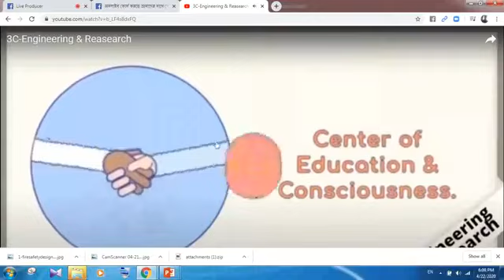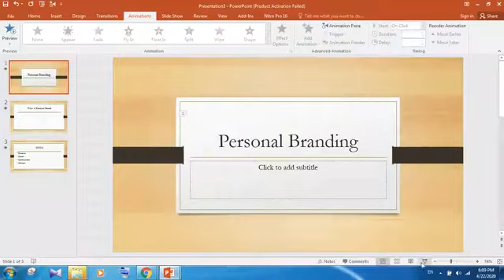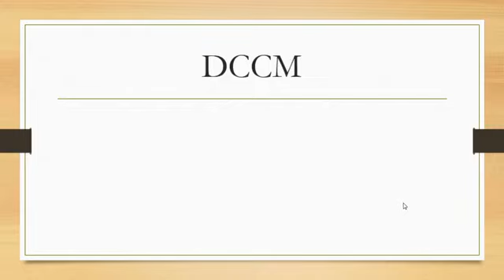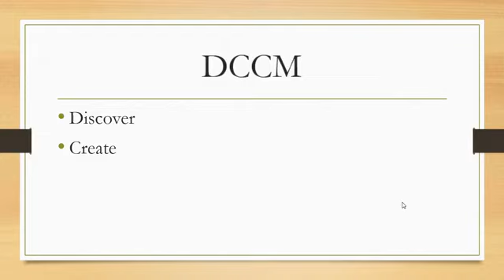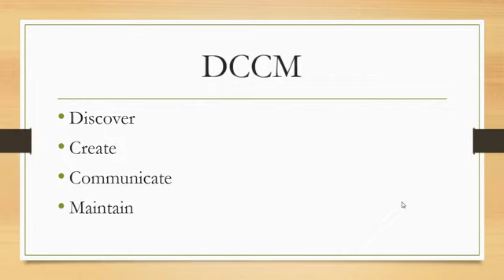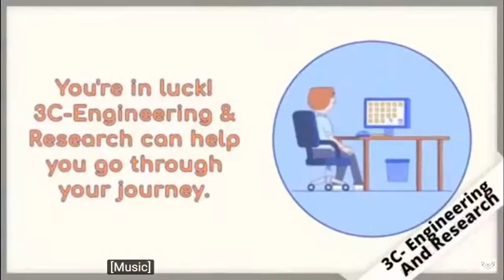Personal Branding Part 1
A personal brand is a relationship with you, an individual who exists separately from your company. The process of personal branding involves finding your uniqueness, building a reputation on the things you want to be known for, and then allowing yourself to be known for them.